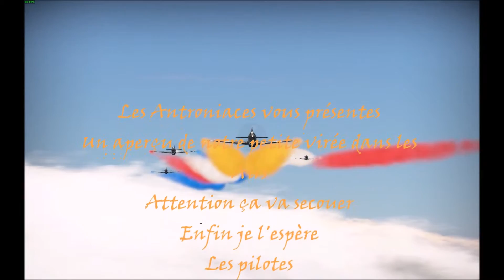Les Antroniaces en vadrouilles